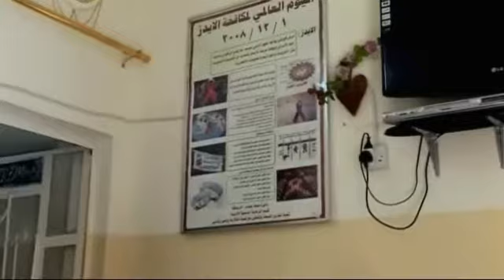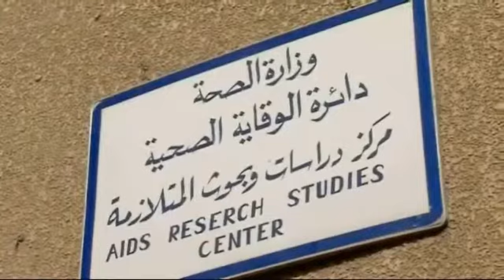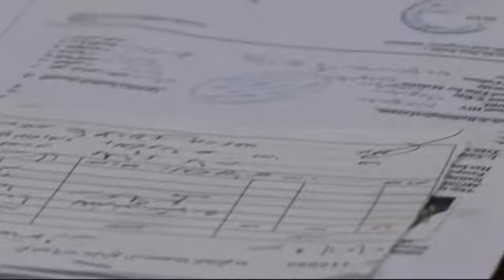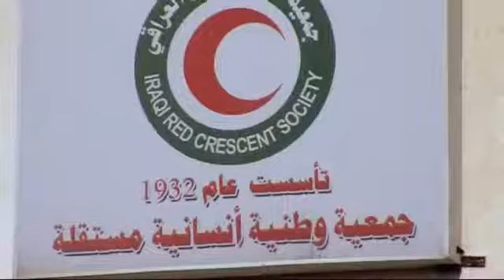Irak: Allah schützt vor Aids...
Offiziell sind im Irak 50 Menschen an Aids erkrankt -- eine
erstaunliche Verlautbarung in einem Land mit 30 Millionen Einwohnern
und offensichtlich nicht wahr. In Frankreich, mit doppelt so vielen
Einwohnern, sind 28 446 von ihnen HIV-infiziert. Der Welt-Aids-Tag ist
für die Iraker kein Grund, über die Immunschwächekrankheit
nachzudenken: nicht über die Patienten und nicht über die Wege der
Ansteckung. Denn im Irak schützt Allah auch vor Aids.

Von Marie-Ange Poyet, Rassoul Gamal Abed und Hélène Blanpain - ARTE
GEIE / Mano a Mano -- Frankreich 2010
Quelle: ARTE-TV